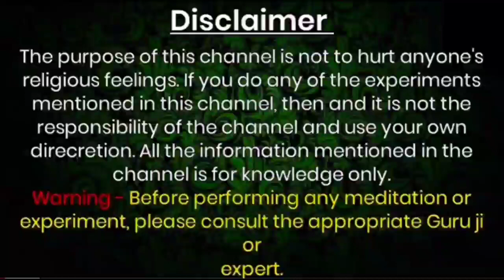प्यार खुद तड़पेगा बात करने के लिए | 1 मिनट भी नहीं रह पाएगा || 3 शब्द बोलते ही वशीकरण | vashikaran,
Official Gyan

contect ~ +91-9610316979